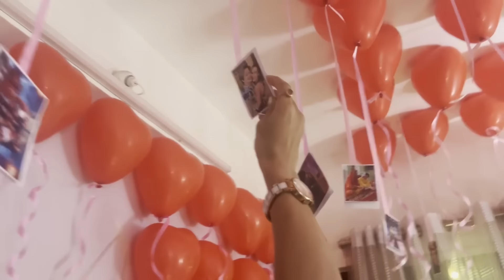My Birthday Vlog 🎂 Sarang ka surprise fail ho gya 😂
I hope you guys enjoyed my vlog!